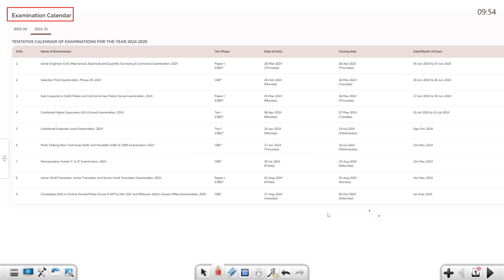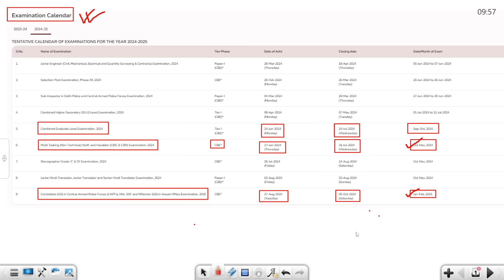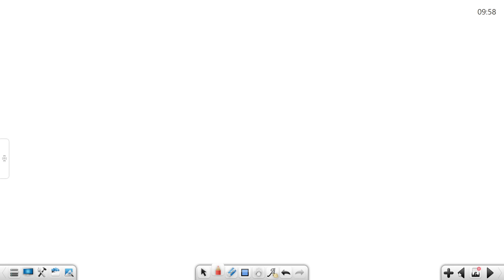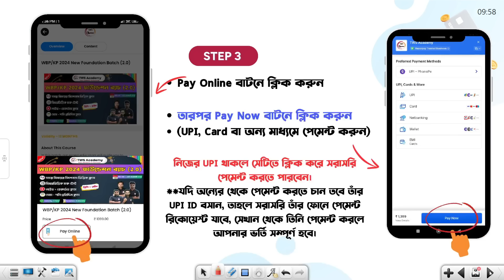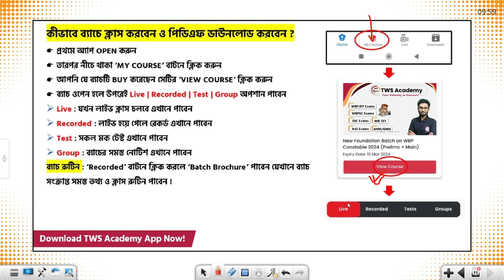🔴SSC Big Update - SSC MTS & GD Constable Calendar & Schedule 2024-25 | Alamin Sir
SSC Calendar 2024 was published officially on 07 November 2023. The tentative exam calendar for SSC 2024-25 Exams
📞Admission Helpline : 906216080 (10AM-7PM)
SSC GD 2023/WBP 2023 GK Class in Bengali by Alamin Rahaman | WBP Constable/SI GK 2023 | WBP Police Exam 2023 Daily Live Class on The Way Of Solution